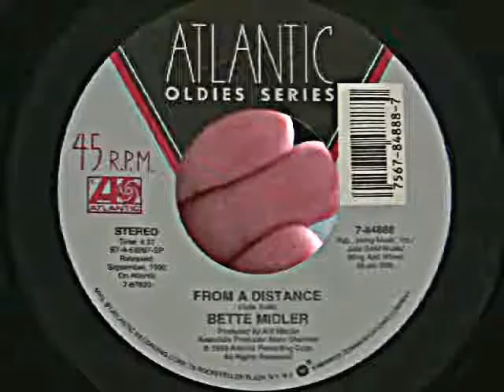Bette Midler-From A Distance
From 45RPM

Probably one of the greatest and most moving and uplifting songs she ever recorded!